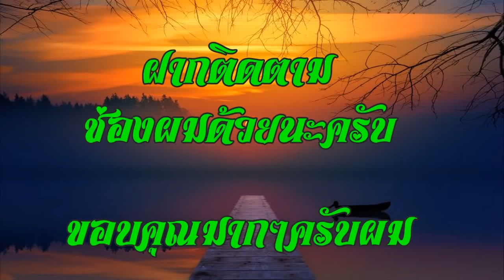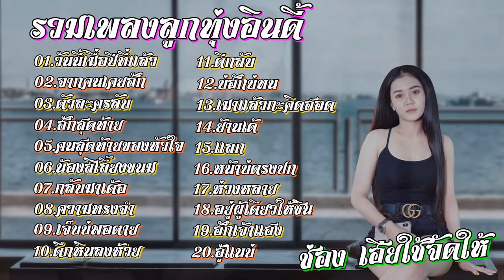วันนี้เมื่อปีที่แล้ว - T-REX ฮักสุดท้าย - ยศ คำสุดท้าย - แจ็ค ลูกอีสาน น้องสิเลี้ยงขนม - กระต่าย